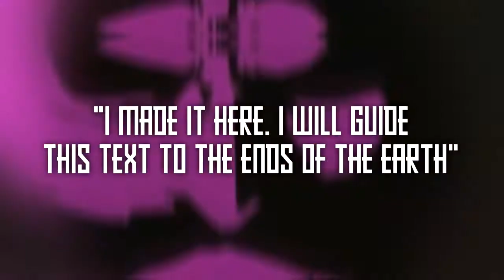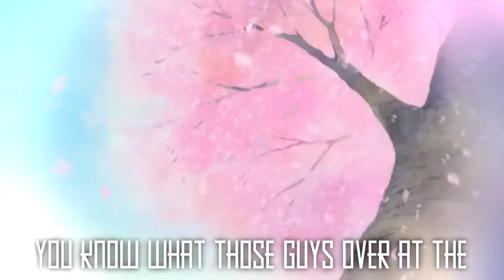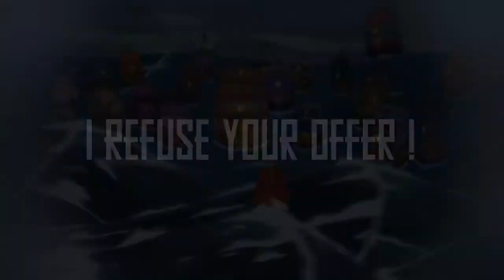One Piece AMV/ASMV ᴴᴰ -「Pirate king - Gol D. Roger」- Victory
The Eternal Pirate King: Gol D. Roger